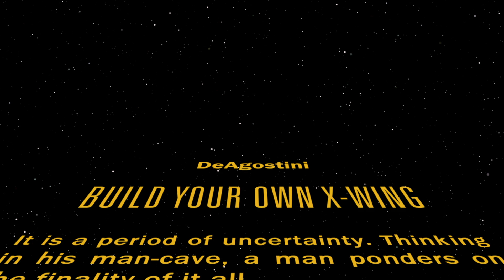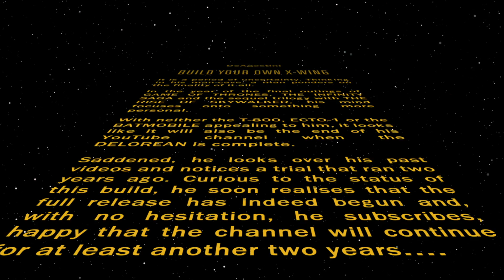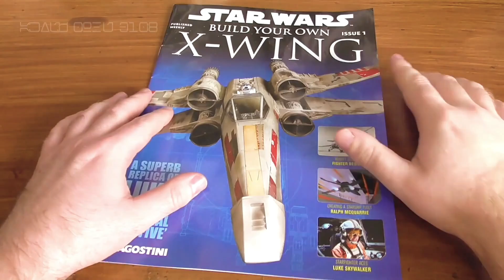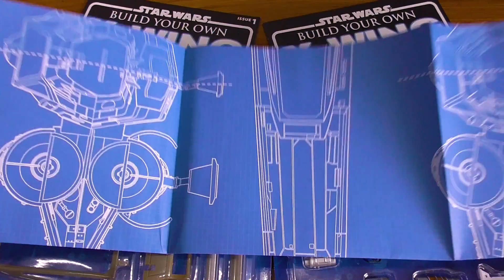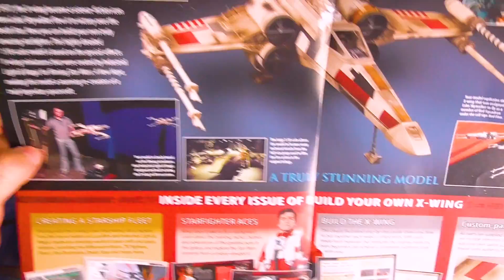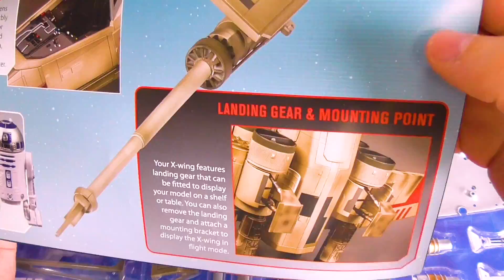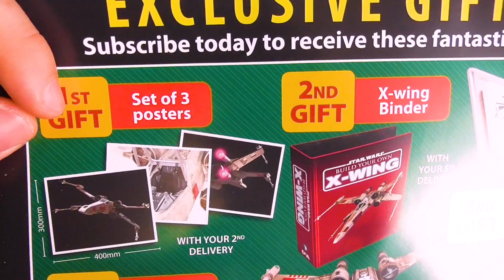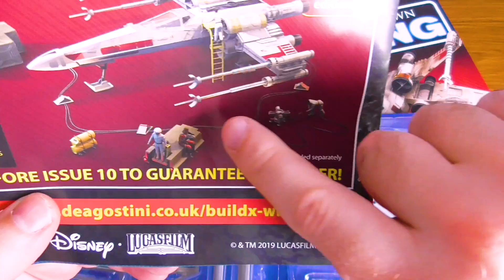DeAgostini Build Your Own X-Wing Issues 1 & 2 - Let's Go Round Again!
I'm back! With a brand new build! 2 and a quarter years since the trial finished, I start this brand new X-Wing model from DeAgostini!
Plus, Liking and Sharing really helps out me and the channel :)